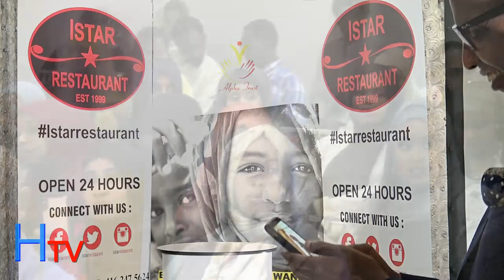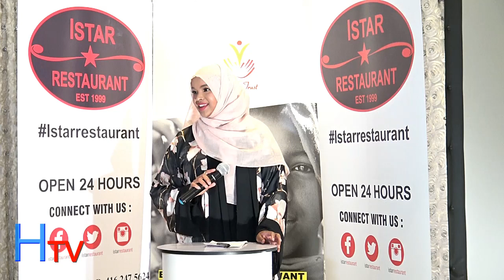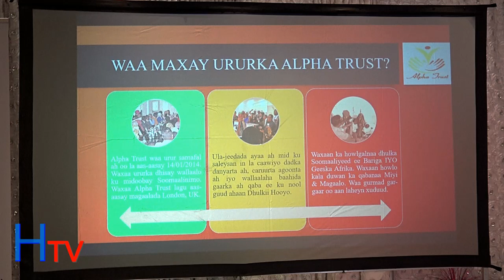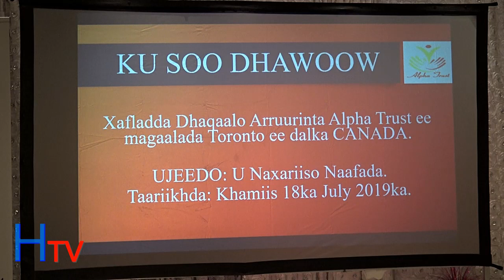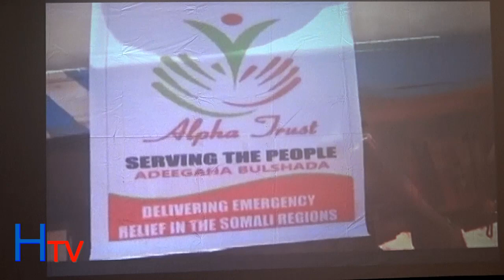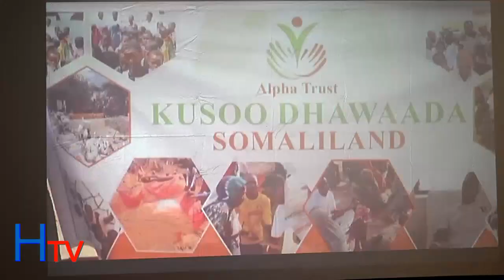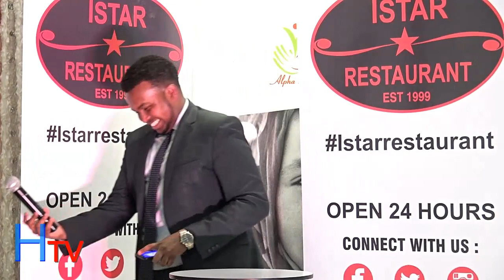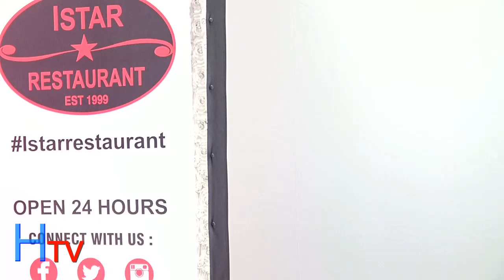HORMARKA TV XAFLADII ALPHA TRUST NIGHT IN TORONTO 2019